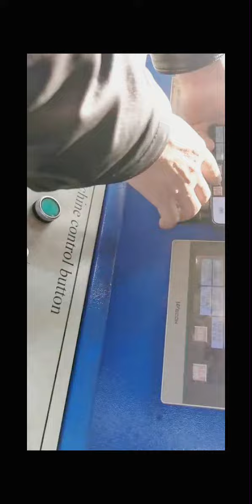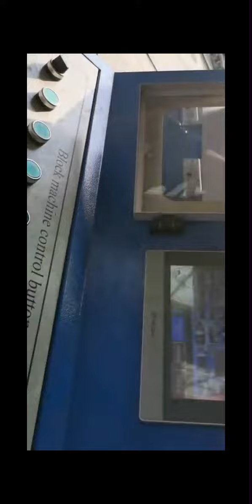Concrete block machine remote commissioning